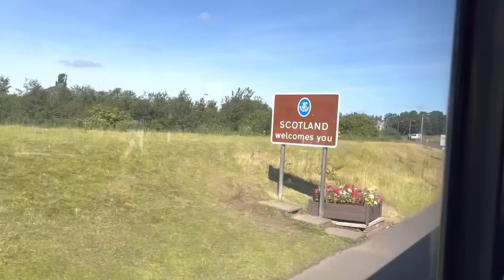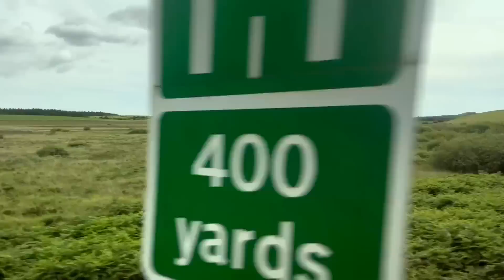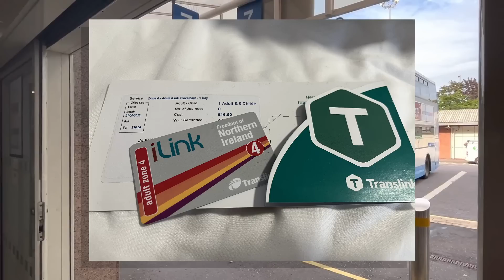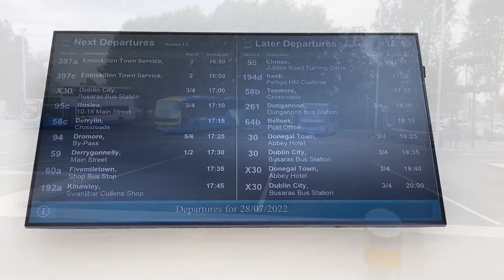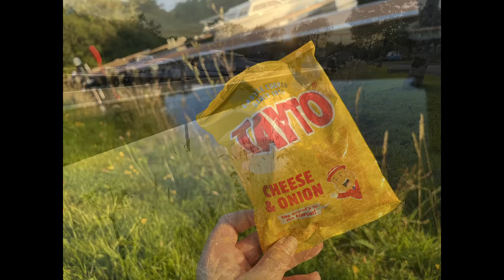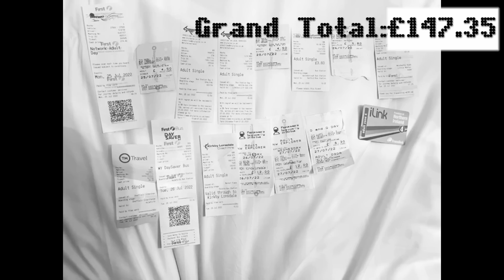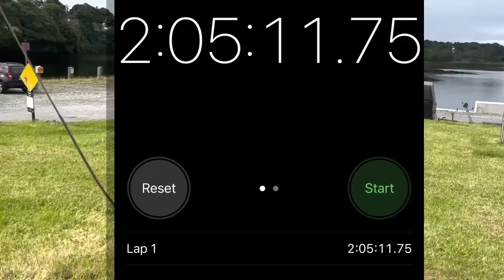GO WEST! A bus odyssey across the UK - Part 2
3 countries, 16 counties, and 32 buses. Join me for the second - and final - part of an epic journey from the UK's most easterly bus stop, to the most westerly, all by local bus.

00:00 Introduction
00:45 The Port Road
21:55 Five Counties
41:52 What did it cost?
42:45 Across a country before lunch